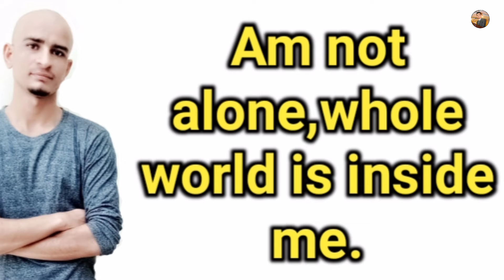Self is pure love | ishaq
Hello friends !
how are you ?
hope you all will be happy and healthy.
This is very amazing and informative video. In this video we will see that self iss pure love.
that is best video on the title " Self is pure love | Pure love | Ishaq "
If you like this video share with your all friends.
Our best and most popular video is
If you want to have a answer of any question you join me on facebook
Like my facebook page for more updates
this is amazing video for you
how to handle people
Stay happy
Keep watching
Jamal Hassan you tube channel.